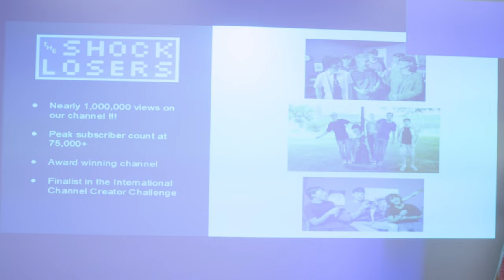Super Science Showcase: The Series | Official Trailer | Action Family STEM Educational Series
Take your first in-depth look at SUPER SCIENCE SHOWCASE: THE SERIES!

An action-packed anthology episodic series that's truly one of a kind, SUPER SCIENCE SHOWCASE: THE SERIES features a unique approach to educational entertainment, highlighting not only our educational curriculum, but also exciting stories, carefully crafted characters, series continuity, themes, ideas, and more! Each episode is comprised of one or two individual stories starring some of our heroes, with each adventure revolving around an educational topic, and featuring an engaging, direct-to-the-audience science explainer segment that ensures audiences learn science featured in each adventure! Built for ages 9 to 12, we think EVERYONE will find something to like in this innovative series!

The series is COMING SOON! But while you're waiting, head on over to check out a special FREE PREVIEW of-- SUPER SCIENCE SHOWCASE: SEASON ZERO!

A Super Science Showcase Adventure!